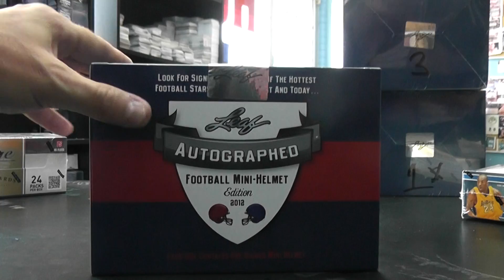Stout79's 2012 Leaf Mini Helmet Football Box Break